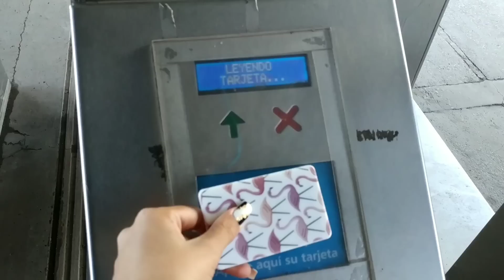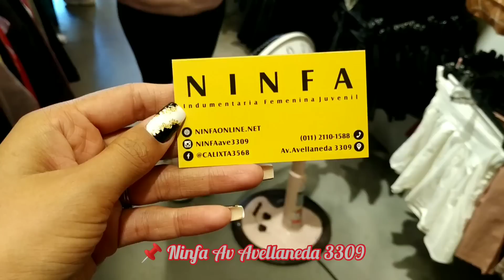mini VLOG & HAUL -AV AVELLANEDA 2021 👖👕